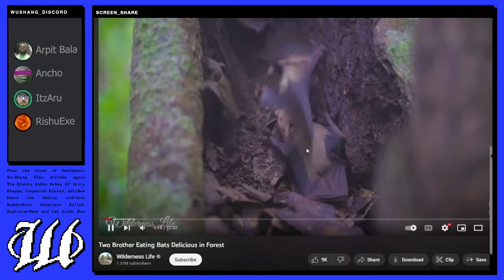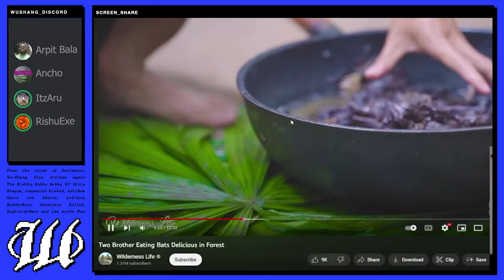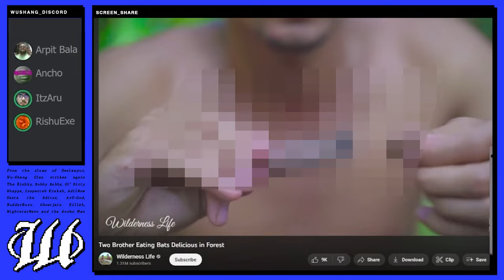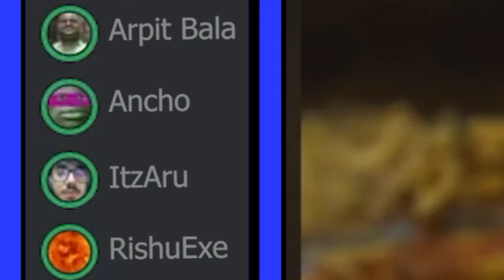COOKING VIDEOS!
From the slums of Seelampur, WuShang Clan strikes again